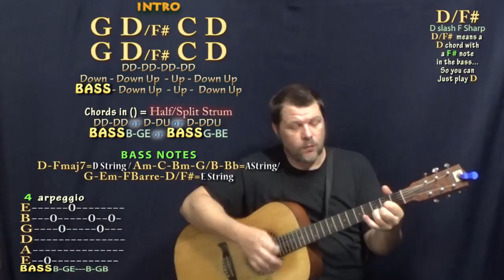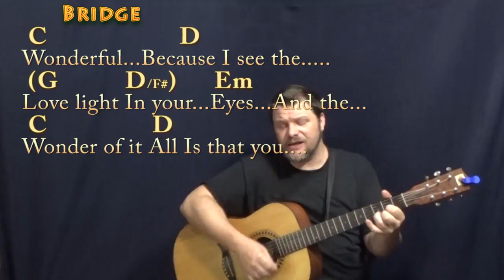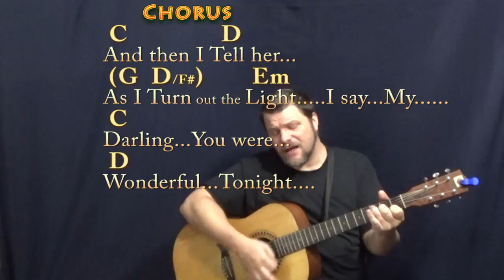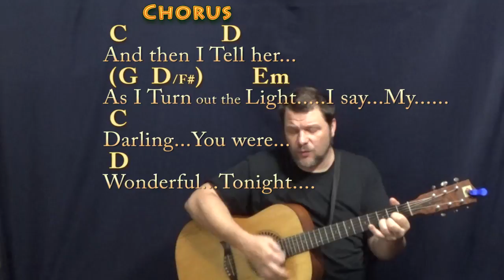Wonderful Tonight (Eric Clapton) Guitar Cover Lesson with Chords/Lyrics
REAL KEY: This is the recorded key of G Major...NOTE: I also have a "Easy" more simplified cover lesson for this song on MunsonCovers & MunsonGuitarSongs... This version is more intermediate and matches the Clapton recording. CHART .TIPS to CASHAPP $MunsonMusic - Munson Summer - ARE MUCH APPRECIATED! :) .MUNSON BRIGADE SHOUTOUT! .This video brought to you in part by the "Munson Brigade" ... Many thanks to Ann DiBenedetto, Vermell Vain, Rich C, Brett, Will Sword, Jason PH, Arlene Krassner, Jeanette Adams, Norman Emery, Leopoldo del Castillo-Olivares, Tree of Broken Hearts, Jim in Chicago, Gemma L. Salt, Sophia Peaslee, Kurt Friedrich, Kris Meyer, Paula David Gautreau, Rhonda Markham, Brenda Gillam, Cara, Rupert Cheek, Chris Garcia, John A Lawler, Bill Gillott, Glenn & Donna Scott, Peter Bellinger, Dinah N. David, John B, Jason PH, Cheeky Promo, A Sheep No More, Brett Whiteside, Florian Lumpe, Felipe, Fun studio productions, AJ Breau, Ted Hardie, Jennifer Davis, David Horton, Annely Thayer, Juli Fahrner, Mike, Moody Wood Carving, The Lonely Mailbox, Rick Deutsch, PatSandmann, Alina Man, John Messina, Mike Newman, Larry Myers, bb_ukes, Christoph Koy, Jenny L and DW, Joshua Cutaia, Michal Brys, Shannon M, Sherrie, Ruth Farthing, Deepak Rebentisch, Jeanette Adams, Rich, Tim Hyzdu, MagsBlack, Tria, Gert Ludick, Kurt Swieder, Daniel Walker, Moody Woodcarving, Jennifer Davis, Daniel Watkins, Joseph, C. Albert Bardi, Jehan Abeyratne, Julie Morris, Barbara, Michael Krell, Papa's Mustache, Kenneth Rodman, Floyd Bingo, John Price, Julie Talbott, C. Tinnefeld, Brett, Denise Gilgannon Collins, Fenella, Jenny L, Marion Tor, Kcwold, Jen Woodworth, MARCOS SORIA, Dan Turner, R.E. Willet, Nick Pabo-Eulberg, Kevin W Andrews, Arrikairwin, Tim Sanidas, DRS JR, IVANA KUHAR, Mark Goldstone, Chris Gertiser, Deborah Carlon, Kevin Morris, William Loftus, Billl, MagsBlack, James Glisan, David Nicholas, Robert Arellanes, Paul McMaster, Mark Goldstone, Antun Krasic, Brian Benedict, Bryan Nickell, Daniel Buzard, Johanna Rennhoff, Joseph Roman, Gloria Taaca, John Carris, Jennifer MacLean, Harmony, Sam Schmidt, Richard Allan, Shiu Kee Leung, Nick Koolen, Jeremy, Steven Moreno, Kaylyn Messer, The Seubert Family, Krisztina Kreidl, Brian Benedict, Robin S, Ann E Kuehnel, Lisa Kljaich, JOHN KINRADE, Heather Torpy, Steve Maasch, Randy Korenek, Deborah Allen, Julian Maier, Lisa Murphy, Ute Karnopp, Frank Griffen, JohnstownJohnny, Lin, Austin Knowlton and Brian Freeman!!!